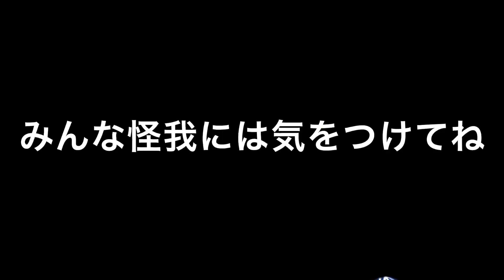ヤクルトスワローズ雨の日はハプニングアリ！村上宗隆選手大丈夫？審判も滑ってからの〇〇w怪我には気をつけて(2022年8月12日)